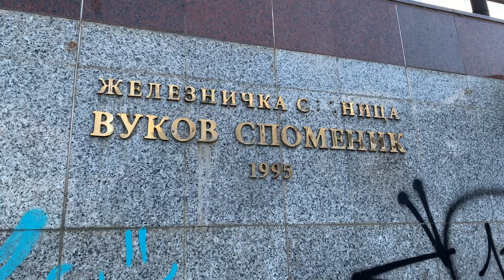Podzemna stanica Vukov spomenik BEOGRAD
jesam li vam pričao kako sam se sa bivšom komšinicom dogovorio da joj okrečim špajz, a ona meni da spremi pitu sa višnjama. ceo pleh. i poranim ti ja tako u subotu. ‘zvvvvrrrrr’ na vrata, sa sve četkama, kofama i magaretom, ali ne pravim nego onim molerskim. pozajmio ga od čika bore za ovu priliku. dobro jutro gospa Verka. gde da spustim sve ovo. mlatio ti ja po špajzu sat-dva i sve završio... a ona nije ni počela. morala da povata ko je po zgradi sinoć u jedanae’s lajao po hodniku...kaže nije pseto sigurno, nego neka pijana budala. eeeee. a moja pita.
pitanje za danas: šta mislite, zasto petao skače na kokoške? i zasto postoji izreka: "ako je u'vatim, sve perke ima da letiju..."